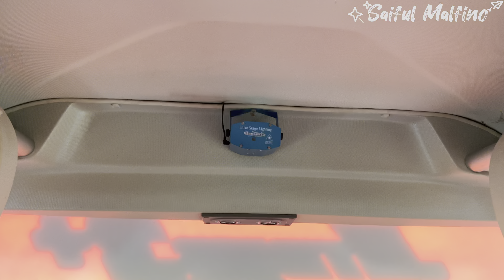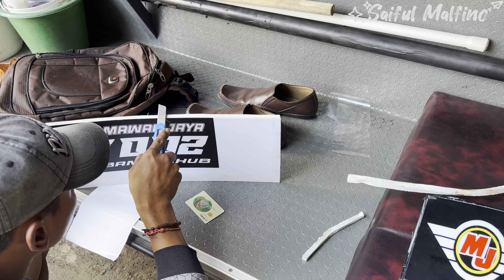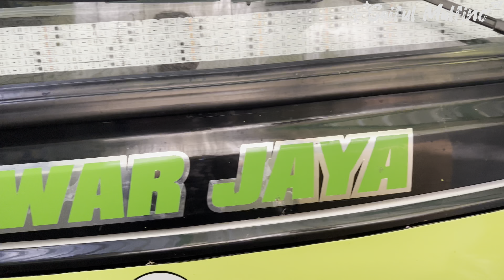Datang Baru 1 Unit SHD JB 3 Plus Voyager Bus Pariwisata Mawar Jaya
Datang 1 unit SHD Jetbus 3+ Voyager Adiputro
Inilah Bus Pariwisata Mawar Jaya Mojokerto